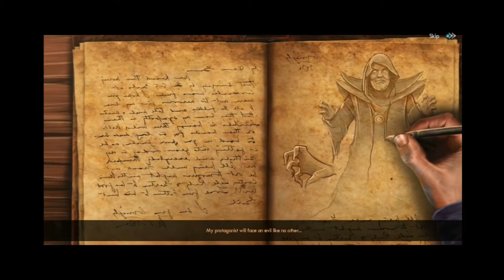Nevertales: The Abomination Gameplay and Giveaway! (Details in the Description)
Mad Head Games gave me a couple of Android keys to give to my viewers, as they are now focused on promoting the mobile versions of their games. I will randomly select a few people on Monday, February 1.
I played through the first two chapters of the game and liked it (I am not getting paid to say this, it looks like a fun game). Nevertales: The Abomination is also available for other platforms - PC, Mac and iOS.